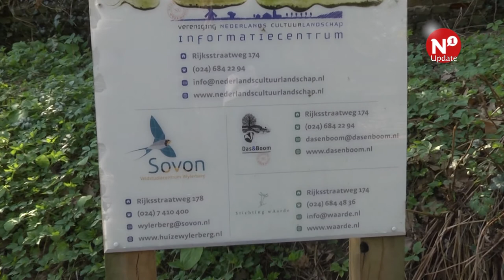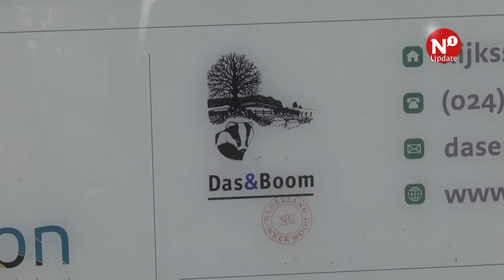Levensstijl van das nekt hem